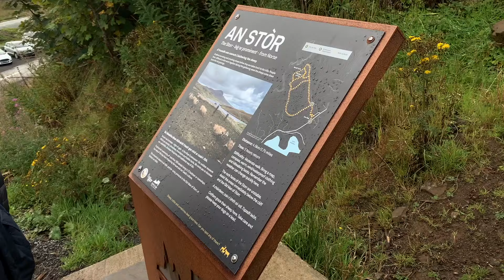Scotland road trip EP.3 | ปีนเขา The Old Man of Storr บนเกาะ Isle of Skye วิวสวยสุดในสก็อตแลนด์แล้ว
สวัสดีครับ คลิปนี้เป็นคลิปที่เหนื่อยมาก แต่สนุกมาก ผมได้มีโอกาสมาเที่ยวที่เกาะ Isle of Skye ซึ่งมีภูเขาที่ชื่อว่า The Old Man of Storr เป็นจุดหลักในการเดินขึ้นเขาไปชมวิว นี่เป็นครั้งแรกที่ผมเดินขึ้นเขาแบบจริงจัง และรู้สึกว่าเหนื่อยมาก แต่พอได้เห็นวิวทิวทัศน์ ความเหนื่อยนั้นหายไปเลย ถือว่าคุ้มค่ามากๆครับ ผมกล้าพูดว่าที่แห่งนี้เป็นที่ที่สวยที่สุดในประเทศสก็อตแลนด์สำหรับผมเมื่อเทียบกับทุกๆที่ที่ผมไปมารอบประเทศสก็อตแลนด์ และที่นี่เป็นที่เดียวที่ผมคิดว่าถ้าหากใครจะมาประเทศนี้ ถ้าไม่มาที่ The Old Man of Storr บนเกาะ Isle of Skye ถือว่าพลาดมากๆ

อย่างที่ผมเคยบอก ในทริปนี้ผมไม่ได้เตรียมข้อมูลสถานที่มา หากมีข้อผิดพลาดในคลิปวีดีโอ ผมต้องขอโทษล่วงหน้าด้วยนะครับ

หากชอบคลิปนี้ ฝากกดไลค์ กดแชร์ กด Subscribe เพื่อเป็นกำลังใจในการทำคลิปต่อๆไปด้วยนะครับ ผมขอขอบคุณทุกคอมเมนท์และทุกกำลังใจที่มีให้เสมอมานะครับ